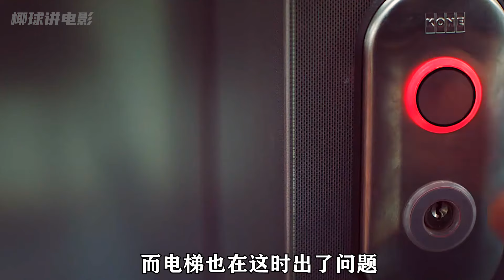男人誤入美容院神秘房間，手欠摘下美女的面具，結果釀成大禍